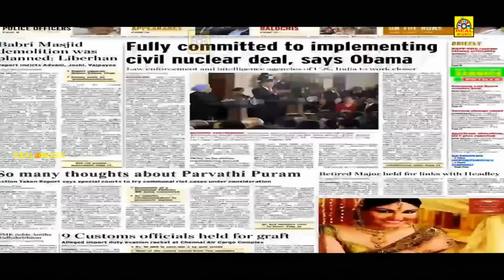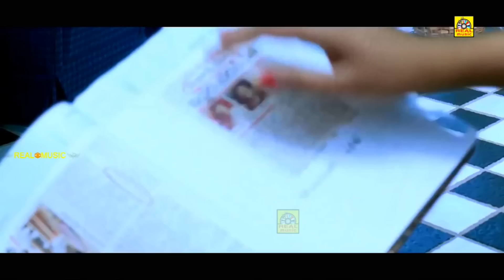Parvathipuram-Oru Nodiyil | பார்வதிபுரம் - ஒரு நொடியில் | Tamil Super Hit Horror Movie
Star Cast : MADAN,TRUSHTI PANDAY,SATYA PRAKASH, BRAMHANADHAM,Taagubothu Ramesh , CHALAPATHI RAO

Nallu Venkata Suresh Presents, Cinematography : Mahi Sharla, Music: Shayak Parveez, Producer: K.Koteshwara Rao, Story,Screen Play, Direction,: M.A. CHOWDARY